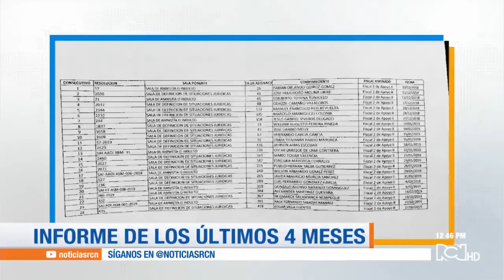Este es el informe de actividades formales de Carlos Bermeo en la JEP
NoticiasRCN | Noticias RCN conoció el reporte de actividades laborales formales del fiscal de la JEP Carlos Bermeo, detenido por el escándalo de presunto soborno.